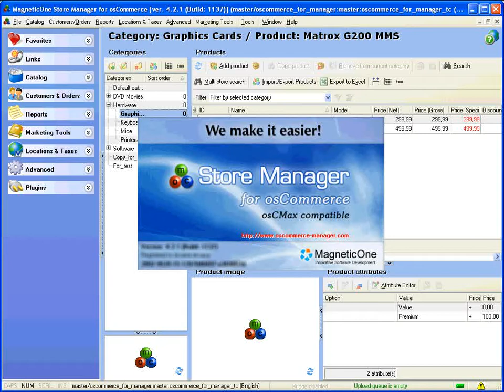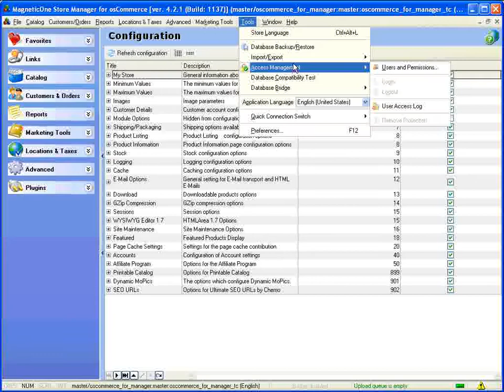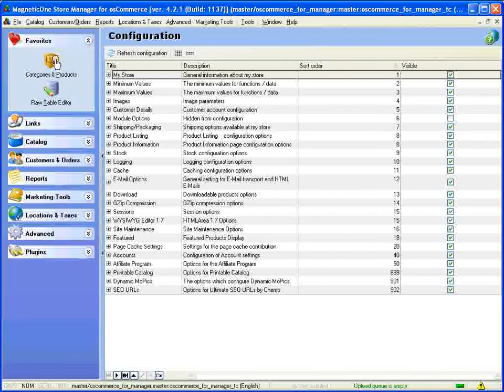osCommerce Store Manager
Store Manager for osCommerce is a Windows application to quickly and effectively manage your osCommerce online store. You can add, delete and update products, categories and manufacturers.